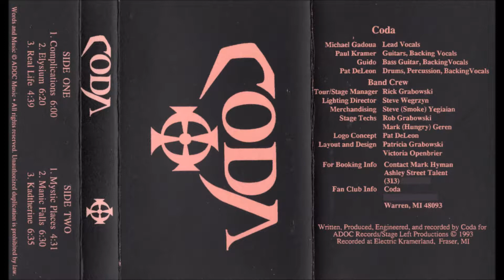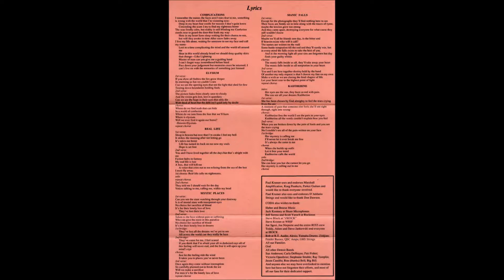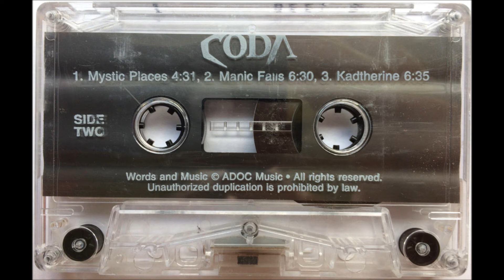Coda - Manic Falls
Album: Coda